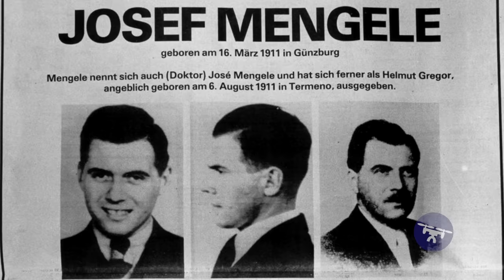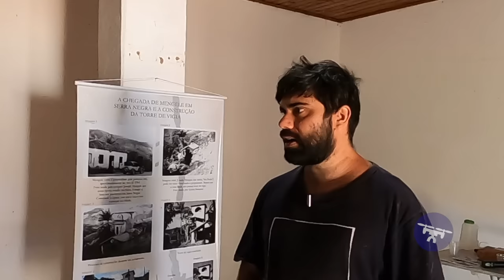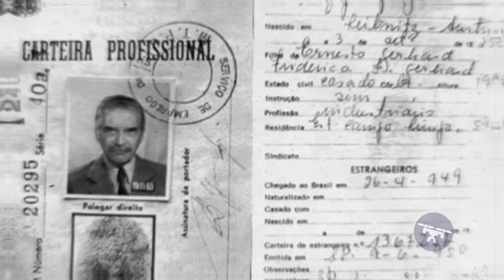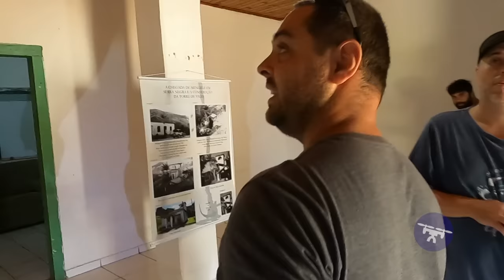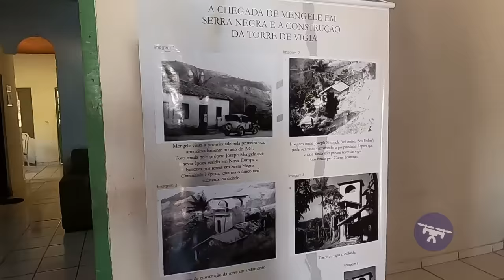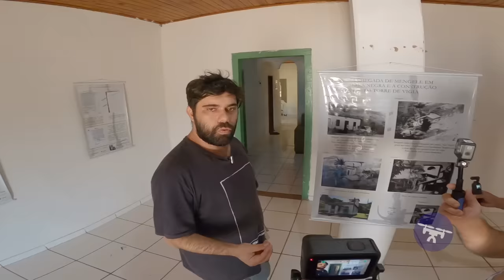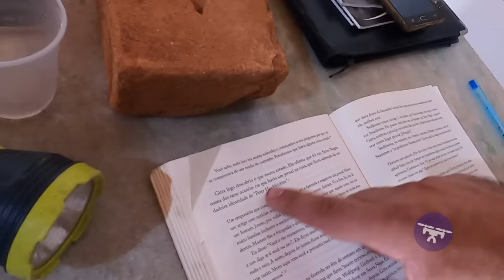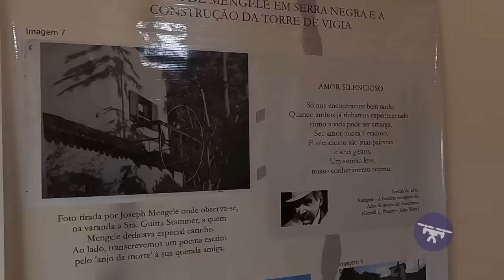Josef Mengele e o Milagre de Auschwitz - Nosy Drone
Já imaginou uma pessoa que é levada para 5 campos de concentração por nazistas, perde a família, perde amigos, perde tudo. Escapa várias vezes da morte, é torturada através de experiências por um médico louco e finalmente é resgatada pela Cruz Vermelha. Tem que recomeçar tudo do zero, sem ter nada. Vai morar no Brasil e, num local muito isolado do Brasil, fica sabendo que seu torturador escapou da guerra, sendo fugitivo e está morando naquele mesmo local? Parece história de filme né? Mas, não é... infelizmente Cecília Gewertz foi a pessoa que viveu tudo isso!

Nesse vídeo vocês saberão com mais detalhes como isso aconteceu, conhecerão a casa onde viveu Josef Mengele no Brasil, em Serra Negra e como essas 2 vidas se cruzaram por 2 vezes na história.

Com a participação do historiador e pesquisador Pedro Burini e também de uma pessoa que morou posteriormente na mesma casa que Mengele morou, mostraremos detalhes da casa, da torre que ele mandou construir e até de uma câmara de gás.

Você conhece algum lugar legal e gostaria de sugerir para explorarmos?
👉 Canal Nosy Drone: Vôos em FPV (primeira pessoa), experiências, tutoriais, unboxing, curiosidades, dicas de locais, dicas técnicas e muito mais.